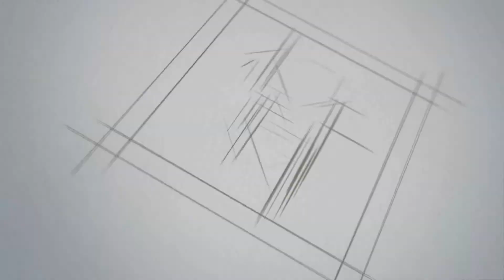你以爲騎摩托車就可以不用駕駛證了？無證駕駛後果很嚴重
首先，摩托車是屬于機動車，駕駛摩托車和小汽車一樣都是需要駕駛證的，如果沒有就屬于無證駕駛。那麽什麽是無證駕駛？無證駕駛是指機動車駕駛人在沒有取得駕駛證或者駕駛證准駕不符和駕駛證過期沒換證相對應的合法准駕證明的情況下駕駛機動車。警察叔叔是可以直接處200-2000不等的罰款，情節嚴重的可以直接視情況進行15日以下的拘留。如果在無證駕駛的情況導致交通事故，根據情況嚴重了是會直接進行判刑的。最低處三年以下有期徒刑或是拘役；情節嚴重出三年以上七年以下有期徒刑；如果因逃逸導致人死亡的，處七年以上有期徒刑。